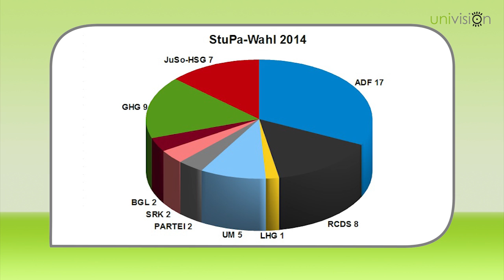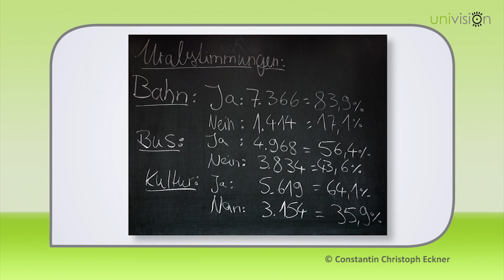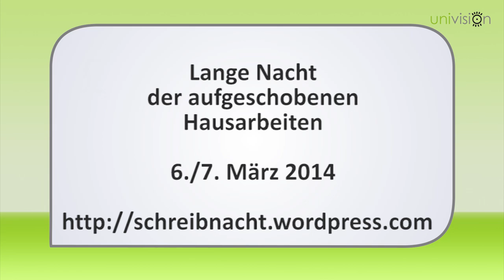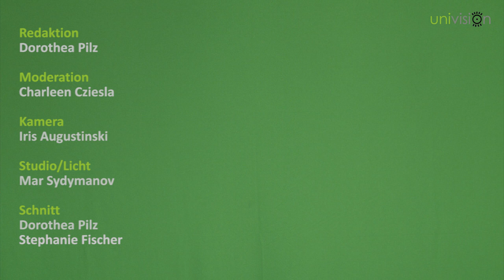Newsflash Januar/Februar 2014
Unser letzter Newsflash für das Wintersemester 2013/14!

Dieses Mal mit:
den Ergebnissen der StuPa-Wahl 2014, der Urabstimmung; der vom KulturKollektiv organisierte Rave-Demo zum Erhalt des Stilbrvchs; dem Tag der offenen Tür im ThOP

Ankündigungen:
Lange Nacht der aufgeschobenen Hausarbeiten; der Rhetorik-Slam "Die Würde des Menschen ist gläsern - Sind wir im digitalen Netz gefangen?"

Viel Erfolg bei den anstehenden Klausuren wünscht euch die Redaktion des Newsflash!